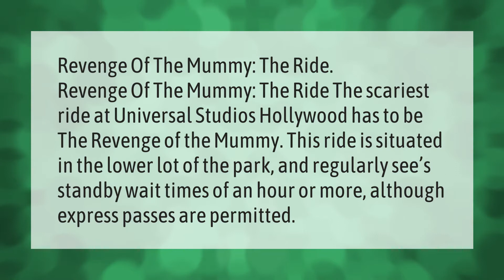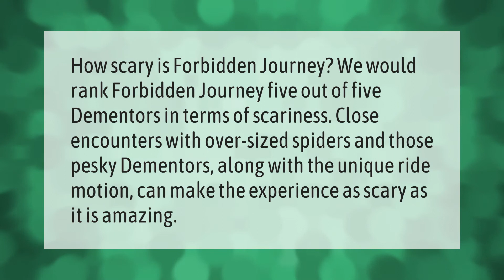What is the scariest ride at Universal Orlando?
00:00 - What is the scariest ride at Universal Orlando?
00:39 - What is the most intense ride at Universal Studios?
01:14 - Is the Forbidden Journey scary?

Laura S. Harris (2021, July 14.) What is the scariest ride at Universal Orlando?
    AskAbout.video/articles/What-is-the-scariest-ride-at-Universal-Orlando-258586